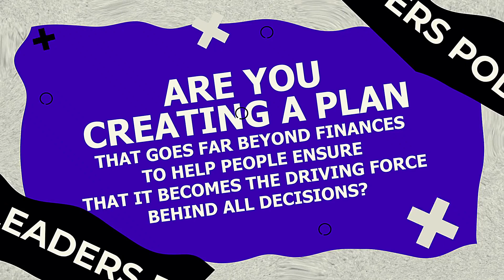Joseph Janicki: Educating Clients About Their Unique Insurance Needs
Joseph has over 20 years of sales and management experience and is the Agency Owner of Brightway Insurance, The Janicki Agency  in Lake Zurich.  Brightway is a local, independent insurance agency offering clients more convenience and a better way to buy insurance with access to more insurance companies than any other agency.  Their focus on the community and dedication to providing an exceptional client experience has already won them several awards, including being named the Lake Zurich Area Chamber of Commerce New Business of the Year for 2022.

Prior to opening Brightway Insurance, Joe worked as a management consultant for numerous clients across the country. His focal points included improving client experience, process improvement, and operational efficiency.

With a strong foundation in leadership, coupled with his dedication to client satisfaction, Joe has quickly established himself as an industry expert who consistently delivers exceptional results.

Listen to this informative Legacy Leaders episode with Joseph Janicki
about insurance needs.

Here is what to expect on this week’s show:
● Joe highlights the significance of liability limits, particularly in auto insurance. Accidents can happen unexpectedly, and without adequate coverage, individuals may be responsible for paying out-of-pocket for injuries or property damage. Joe emphasizes the importance of having enough liability coverage to protect assets, especially for those with substantial wealth or valuable possessions.
● Misconceptions about insurance pricing are widespread. One common misconception is that insurance rates should be the same for everyone with similar circumstances. However, insurance providers consider numerous factors when determining rates, such as the square footage of a home, finishes, presence of a finished basement, and even the presence of a dog. The same applies to auto insurance, where factors like age, vehicle usage, mileage, and garaging address play a role. Joe emphasizes that his agency takes a proactive approach, reaching out to clients before renewals to inform them of any changes and explore better options. By debunking these misconceptions, Joe aims to educate clients about the importance of understanding insurance coverage and how it ties into protecting their assets and legacy.
● Client Success Stories demonstrate the importance of having sufficient insurance coverage. Joe shares an example of how insurance helped clients recover from damages. In one instance, a retired couple had minimal coverage on their auto policy, risking their entire retirement savings. Joe emphasizes the significance of protecting assets and legacy planning, as lack of insurance coverage can lead to the loss of hard-earned money.

With your Guest Host Adam Diamond:
As the owner of Diamond Legal, P.C. in McHenry, IL, Adam Diamond is passionate about helping his clients find the best legal help possible. He considers it a true privilege to serve his clients and leads his team to view their jobs the same way.

The team at Diamond Legal focuses on serving clients in the areas of family law, estate planning, and real estate law. Adam finds purpose in helping clients protect their families and their assets - and, where possible, helping people reclaim their lives. You can connect with Adam on LinkedIn, and you can learn more about Diamond Legal at dlfirm.comand on Facebook, LinkedIn, Instagram, and YouTube.